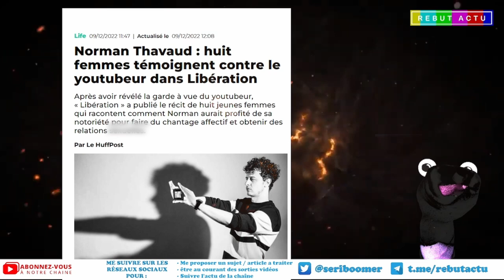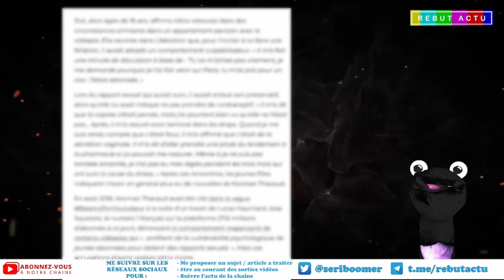PAPACITO COMMENTE L'AFFAIRE NORMAN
Papacito a quelques paroles apaisantes pour Norman fait des vidéos.